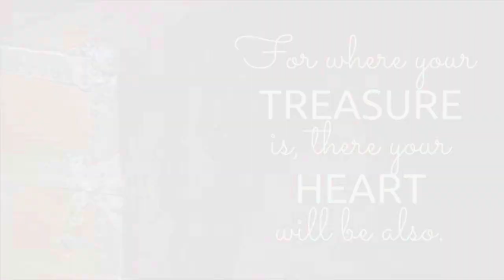May 2 - Morning Worship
We are Institutional AME Zion Church in Yonkers, NY - a small church that serves a BIG God! We’re so glad you stopped by to worship with us.